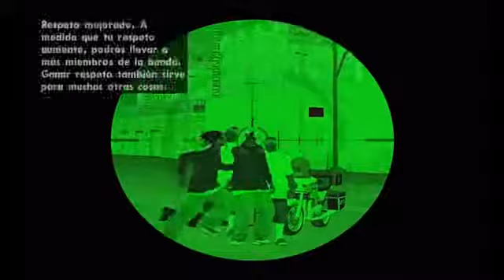Animaciones de GTA V + Paracaidas de GTA V para gta sa byKarkilla YouTube